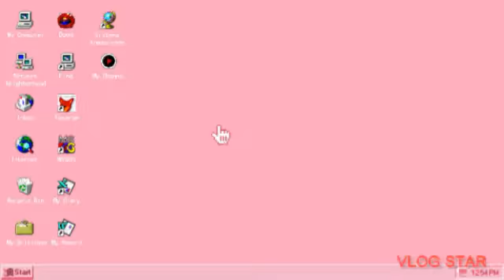my first blog/'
1
Brainstorm. Brainstorm the top five things you think are most important to your target audience. ...
2
Pinpoint the Best Opportunity. Determine which one of those five topics you know the most about. ...
3
Take a Look Around. You may already have some blog post ideas in mind.
Expert Advice on How to Write Your First Blog Post - Intergrowth inter-growth.co › content-marketing › wr...
ज़्यादा परिणाम
What should my first page of my blog be?
What is a first person blog?
This Is Exactly What Your First Blog Pos